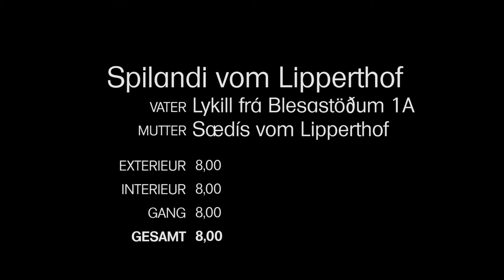Spilandi vom Lipperthof - KÖRUNG WURZ 2016